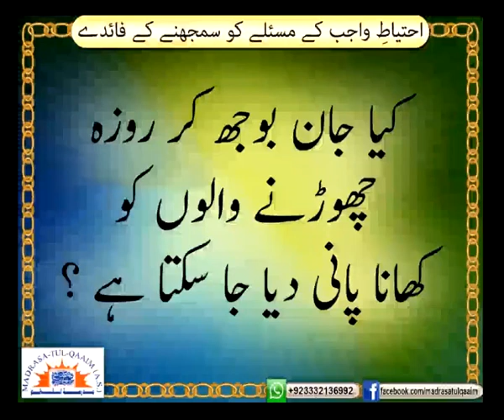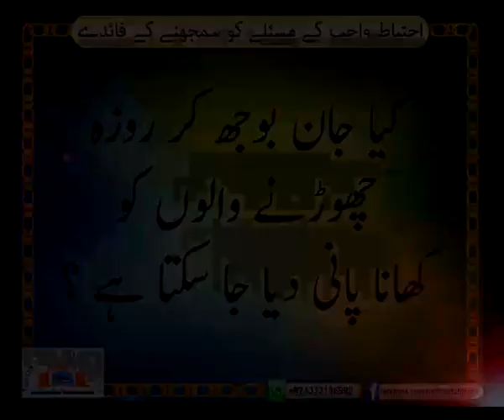کیا رمضان میں روزہ خوروں کو کھانا پانی دیا جا سکتا ھے ۔؟